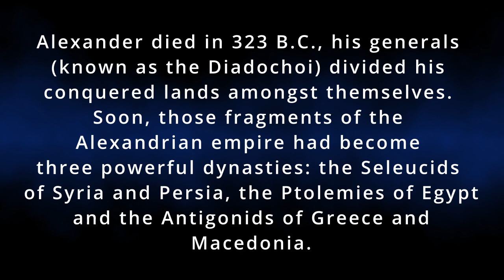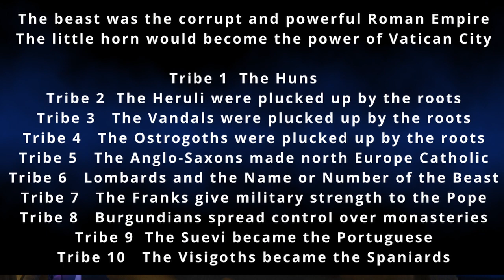Two Beast, a Mark and an Image. Pt.1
Who, or what, is the beast of Revelation? The danger of getting lost in the metaphor feels tangible when contemplating the Bible’s foremost threats to humanity. But we cannot know the Mark of the Beast or any other details until we trace the history of kingdoms, both spiritual and earthly. The end-time beast can be considered as a spiritual kingdom, or the driving force behind religious-political systems on earth.